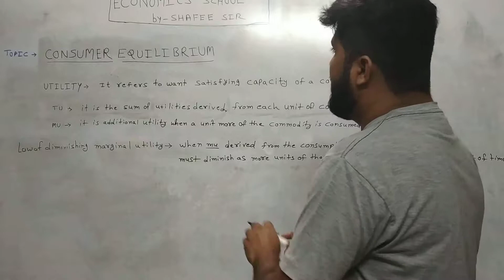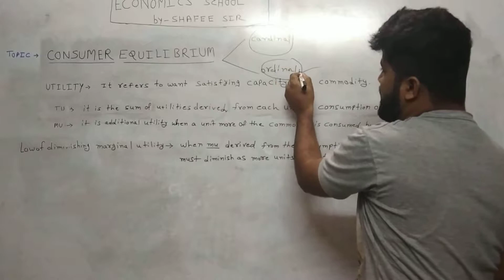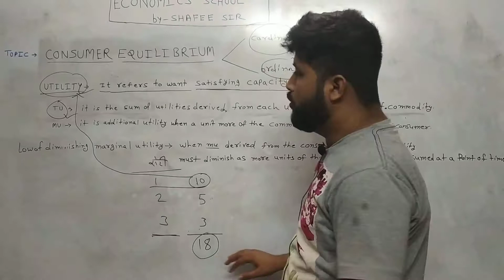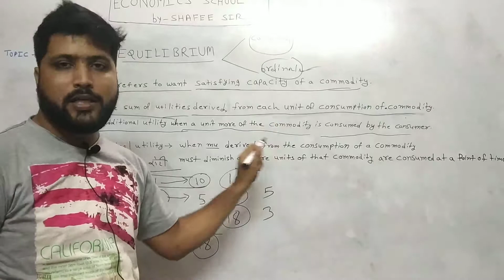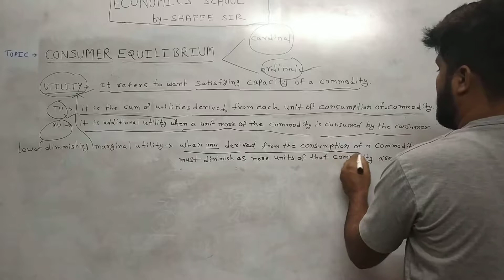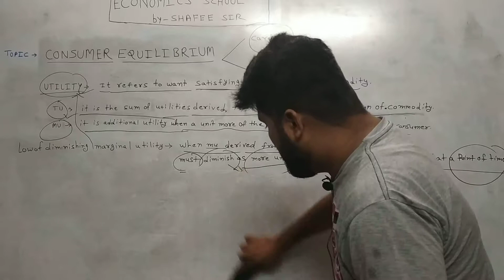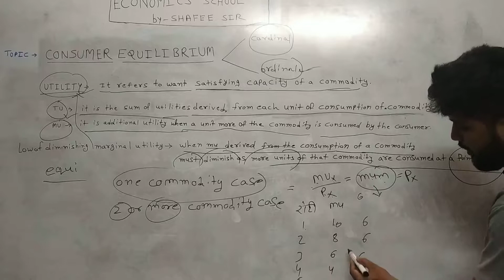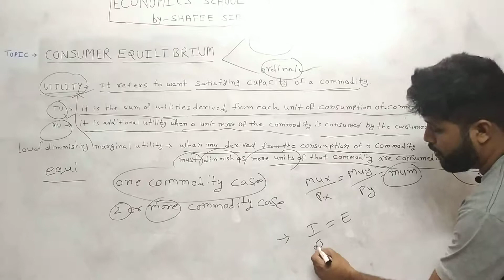#3 Economics for 12th Consumer equilibrium (utility analysis) law of diminishing marginal utility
aap smjenge what is consumer equilibrium
cardinal & ordinal measurements